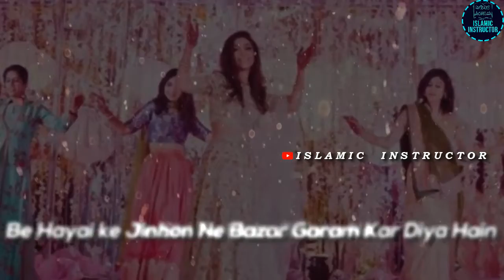Mulk ko Barbad Karne Wala Kon? Moulana Tariq Jameel Heart Touching Status || Islamic Instructor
This is very heart touching status bayan of molana tariq jameel saheb.